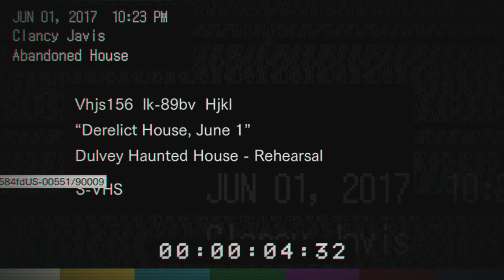Resident Evil 7 Teaser - Tenth Playthrough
In the 10th playthrough, I try to figure out the purpose (if there is any...) of the headphones that can be found in the VHS Tape on the second floor. There is also something about rewinding the tape...

Captured with:
Elgato capture card
OBS software